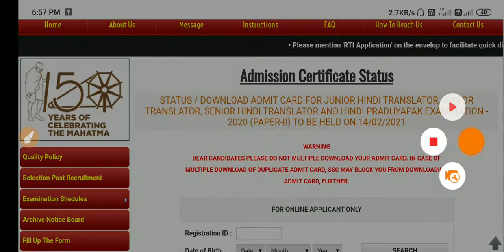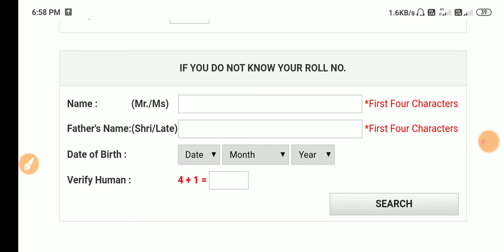ssc junior hindi translator admit card 2020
ssc# ,juniorhinditranslator#,
 ssc junior hindi translator salary,
 ssc junior hindi translator previous year question papers pdf ,